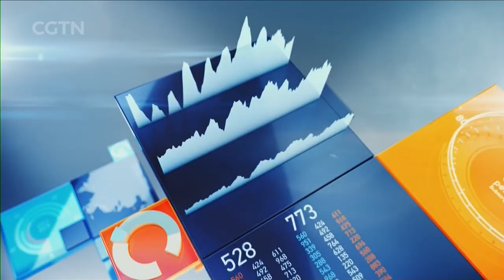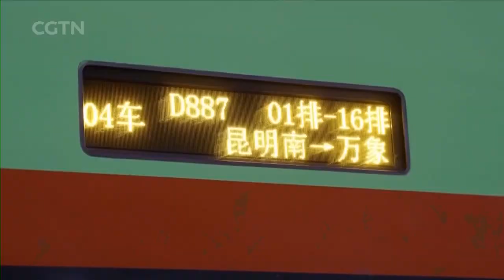2023-07-24 Global Business